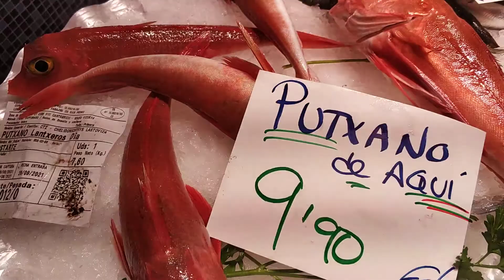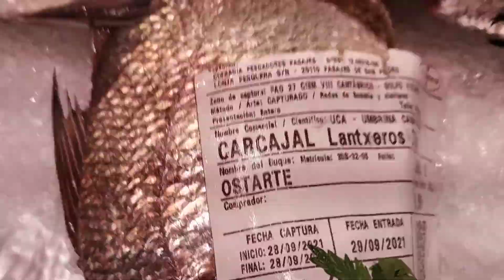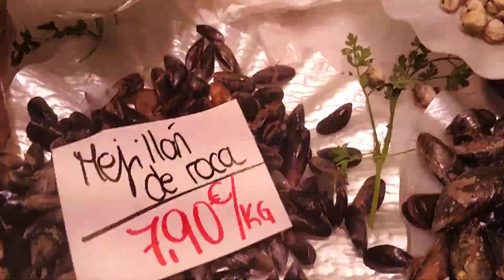29 de septiembre de 2021